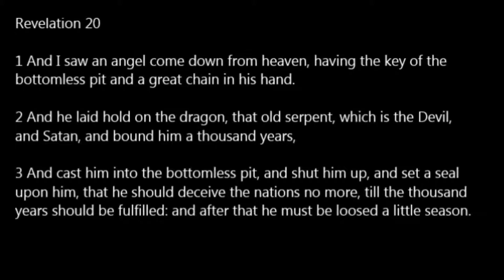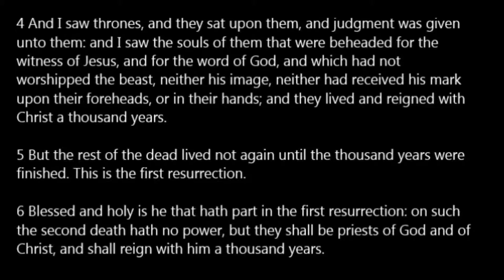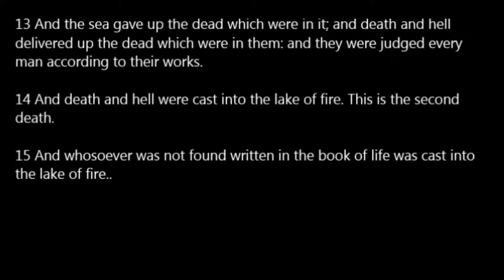Revelation 20 KJV Read Along